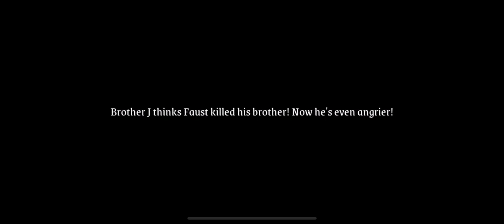Stella arcana Eternal Star Murkan Public Enemy